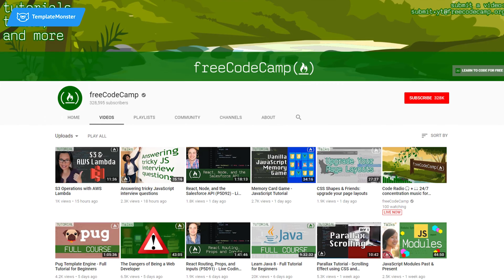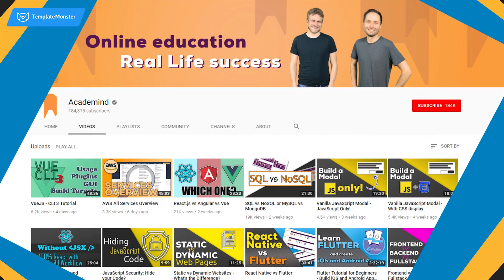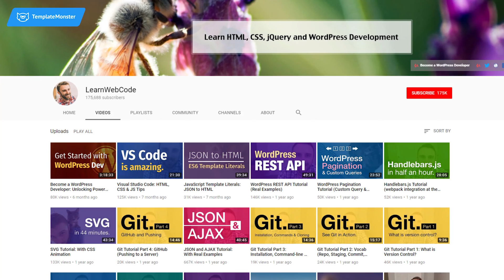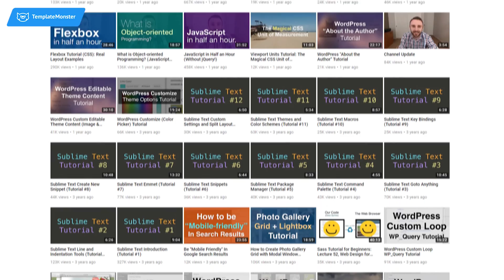Learn Front End Development Free on YouTube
The first channel I want to recommend is freeCodeCamp. they are a nonprofit organization teaching to code and build projects from scratch. Check out their website as well, where you can find some great opportunities to practice, take part in challenges, and develop your skills as a part of active and supportive community.

The videos are posted every couple days and are easy for beginners to understand. Follow along as you watch and you’re gonna learn super fast.

Moving on, DevTips is another channel you should check out. It is hosted by amazing people, and will help you get all your questions answered with clever jokes,and a portion of great positive energy. Check it out for tutorials, updates, useful tips and more.

The next channel will probably not suit for total beginners. But still, The channel hosted by Chris Hawkes is a great resource to learn more about Javascript, NodeJs, Python, responsive web design, programming and much much more.

A great choice for beginners is a channel by Brad Hussey, who posts tutorials and educational videos for everyone who decided to become a web developer or designer. He also creates entire cources that you can access for free on his website.

The next channel I recommend you to have a look at is Academind. If you’re looking for some general info on Frontend development, here you’ll find a ton of explainers, guides and tutorials. You should know at least the basics to feel comfortable watching it, but it’s still a great resource for anyone to use.

Have a look at the channel of Alessandro Castellani.
As Alessandro writes, This is the channel, focused on Development, Design, Tech news, and other Nerdy stuff. Check it for tutorials, reviews, updates, a ton of vids about development for wordpress.

Fun Fun Function, as suggested by the name, is a way to learn more about web development and design having fun. It’s a monday morning show filled up with crazy ideas, fun challenges and more.

 LearnCode.academy is one more channel that will help you stay busy while learning. Tutorials on HTML, machine learning, javascript and more are being posted about every week.

LearnWebCode is a channel that will help you become a pro at html and wordpress development and learn mpre about javascript with amazing tutorials.

This is never easy to start something new. Especially, when it comes down to learning something as complex as web development. And if you’re a student or have a full time job you may not have enough time for courses, but you can always do something at home.
YouTube is not just a source of entertaining content, but a treasure chest full of tons of educational materials for all sorts of topics, including web development and design.

Remember, that Even a little portion of information a day is helpful and will keep you going and motivated.

Polish your skills and join TemplateMonster Marketplace, sell your products and make money: